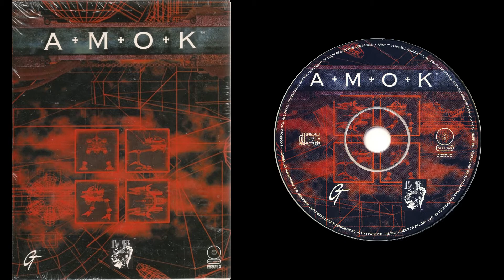03. City Of Loso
Soundtrack: Amok (PC CDRip).
Composer: Jesper Kyd.